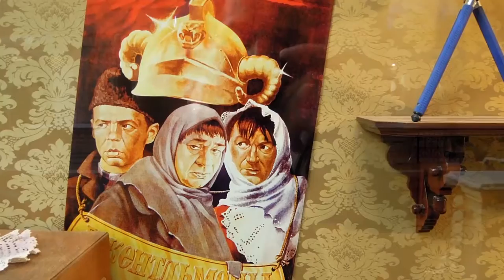Самый роскошный кинотеатр Москвы (cinema GUM in Moscow)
Самый роскошный кинотеатр Советского Союза в начале 20-го века и самый необычный кинозал в начале 21-го.

Время посещения - июнь 2014 г.
Больше репортажей на сайте Хаус-ТВ.рф